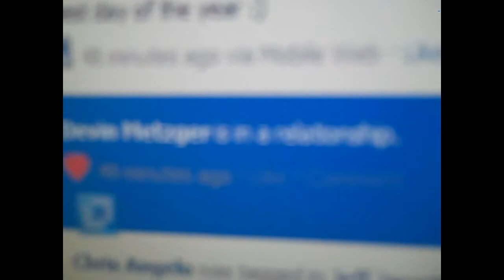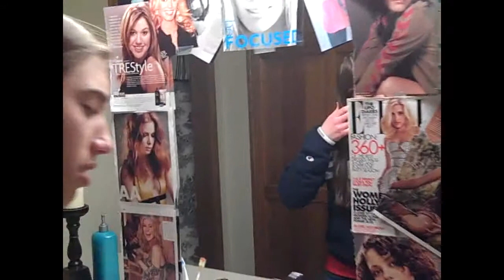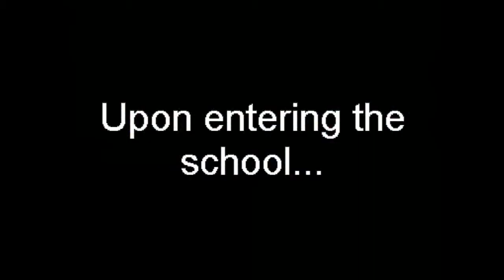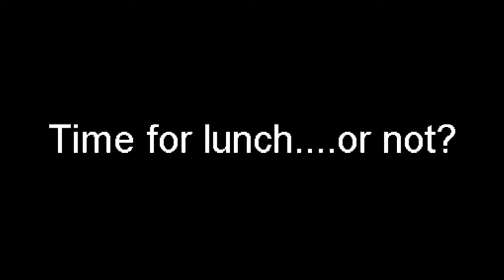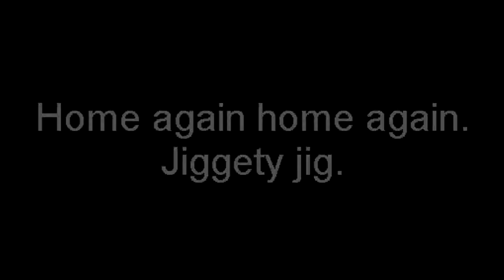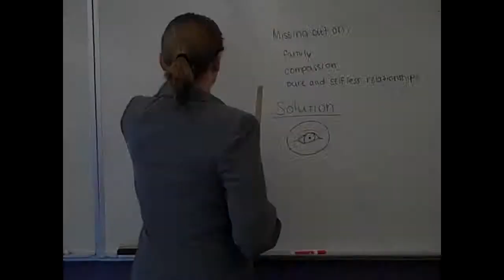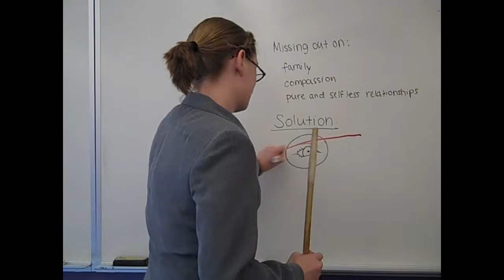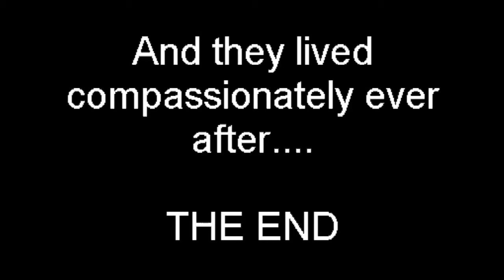Christine Adolph is Awesome